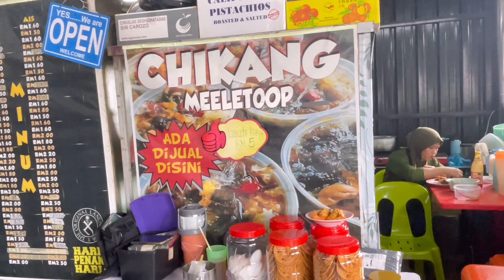NASI CAMPUR KAK ROSE SG ARA BAYAN BARU PENANG || Laicikang Meletup Herba || 55 Jenis Pilihan Lauk.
Selamat datang ke channel ini yang memaparkan tempat makan pilihan ramai di Pulau Pinang Malaysia.